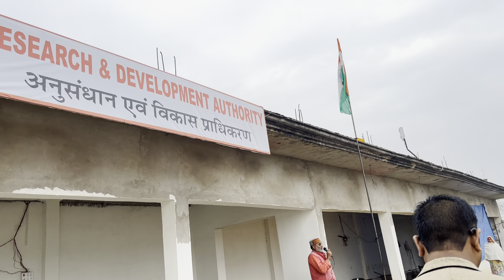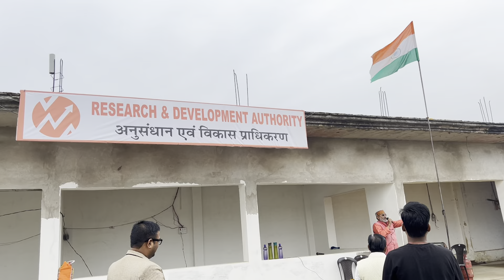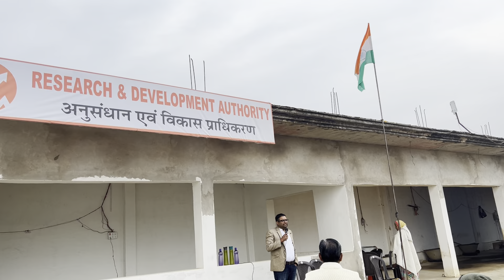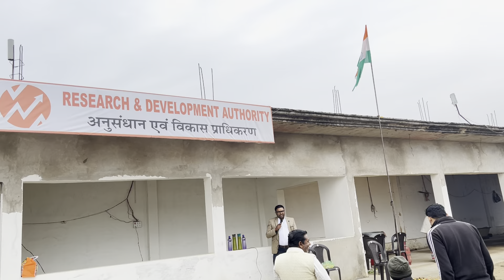74वां गणतंत्र दिवस समारोह 26/01/2023